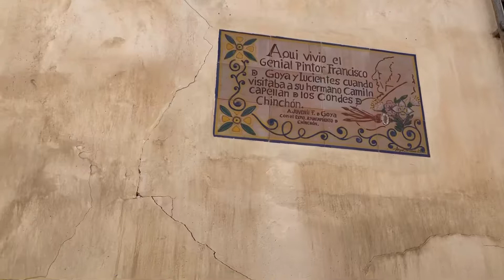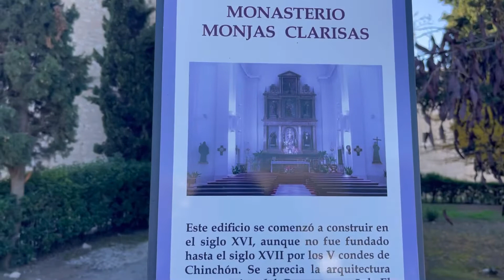🔴 ¿Qué HACER en CHINCHÓN un domingo? / El pueblo más bonito de España 🔴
Chinchón es un pequeño pueblo ubicado a 45 kilómetros hacia el sureste de Madrid, considerado uno de los pueblos más bonitos de España.

La población de Chinchón fue fundada por los árabes en el siglo XI, y estuvo bajo dominación musulmana tres siglos y medio, aunque hay restos de su existencia desde el neolítico.

Recorrer la historia de sus calles empedradas es algo que no puedes dejar de hacer si buscas una escapada en los alrededores de Madrid.

Título: chinchón madrid
Que hacer en chinchon

Músico: @iksonmusic